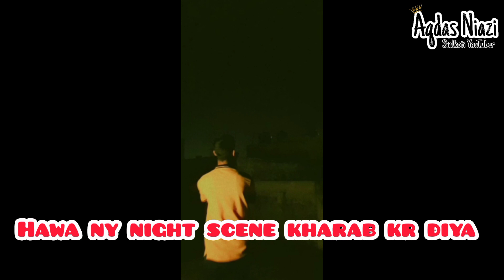Sialkot Basant 2023 || Basant Festival - kite Flying in Pakistan - Aqdas Niazi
Daily Vlog
Basant Vlog
Sialkot Basant Vlog
2023 Basant
Pakistan Basant
Basant Festival